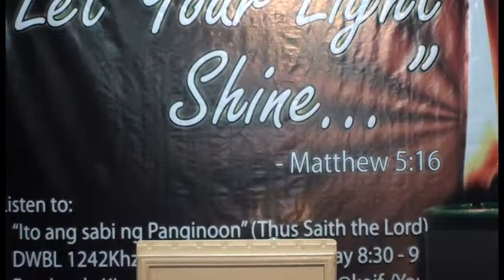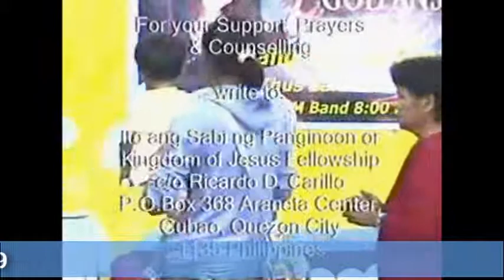KOJF Ptra. Cristy De Guzman (Firstfruits)